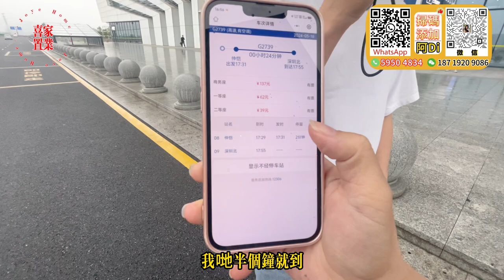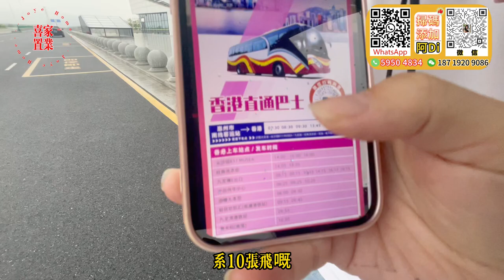youtube video #-3PsxZf6E1E